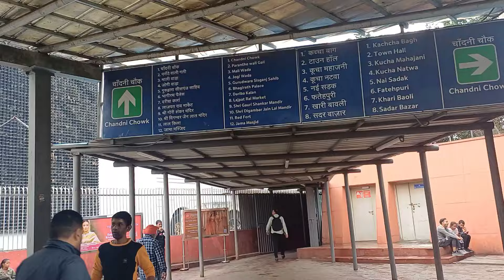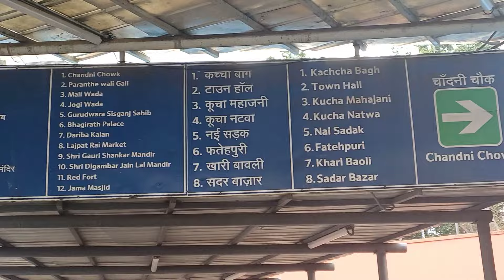चाँदनी चौक दिल्ली में यह क्या हुआ 😱